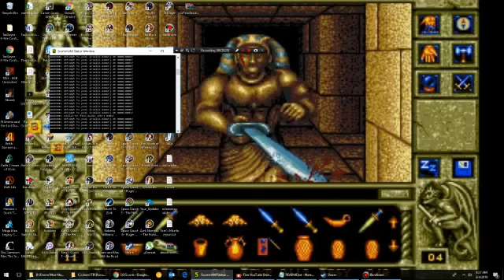KingsQuestV LP (commentary) Part 1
Part 1 of 7 for more info on the plot check out this